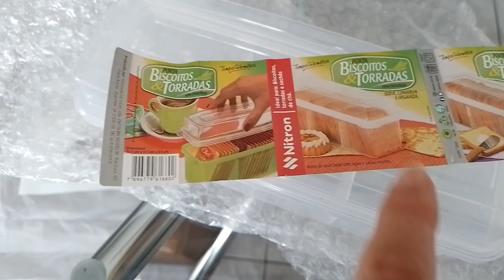CHEGARAM OS NOVOS ORGANIZADORES/ ESTÁ FICANDO ÓTIMO/ Sonia Medeiros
Olá pessoal tudo bem com vocês, aqui estamos todos bem graças a Deus!
Chegaram os novos organizadores, está ficando muito lindo aqui, confira o vídeo!

TikTok soniamedeirosoficial
Kwai soniamedeirosoficiall

Obriga por assistir!